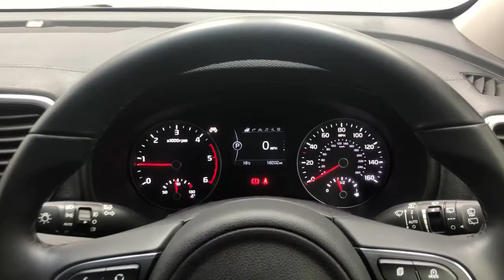Reed Autos - KIA SPORTAGE 1.7 CRDI 2 ISG 5d 139 BHP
Here is our Kia Sportage presented in sparkling silver paint. The Sportage offers a very nice ride with very direct steering, and a great amount of grip, making this car suitable for all types of roads. The interior offers seriously comfortable seats as well as a lot of room for all passengers, making the car feel very roomy. The boot is also very spacious which is perfect for large amounts of shopping or holiday luggage, making this car very practical for families.

This specification includes the following standard features:

- CLOTH SEAT UPHOLSTERY
- PARKING SENSORS
- TRACTION CONTROL
- DAB RADIO
- USB / IPOD / AUX